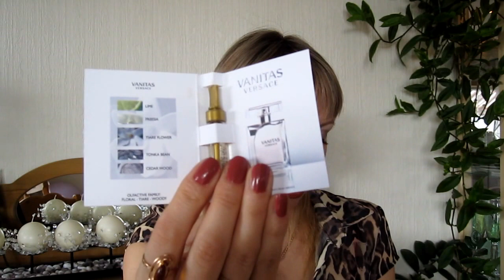Уход за кожей вокруг глаз !;)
1) Mary kay timewise ( eye revitaliser).

 2) Dior Hydra life Pro-youth sorbet eye creme

 3)Clinique Superdefense spf20

 4) loreal Make-up Remover Waterproof.

 5)100% Pure Organic Argan Oil

 6) 100% Pure olive SqualaneOil

 7) Oriflame Lash  booster